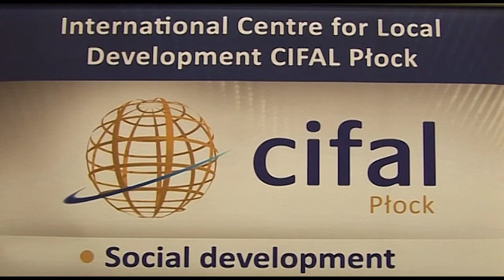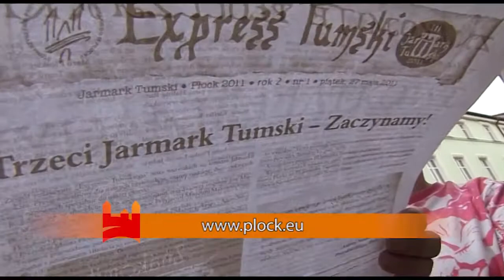MiastO! Żyje (20)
Dziś w programie: - X sesja rady miasta - mistrzostwo dla polskich szczypiornistów - pomóżmy z "Silni Razem" - zaproszenie na Dni Historii Płocka